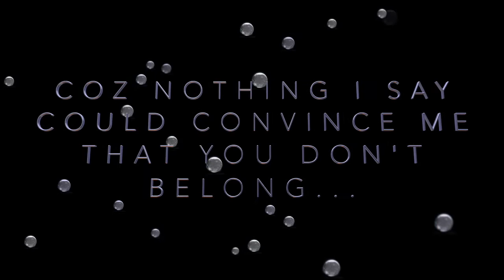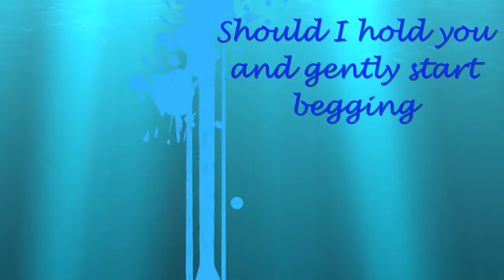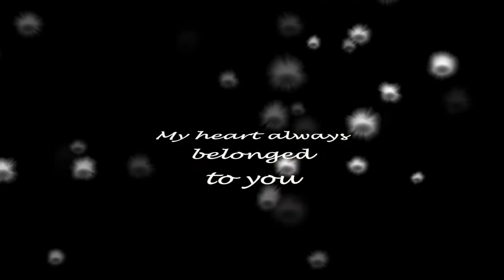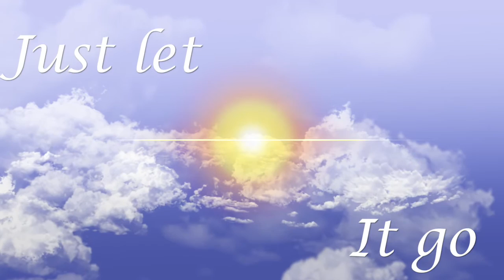Don't Fight It (Lyric Video) | Brittanie Shipway